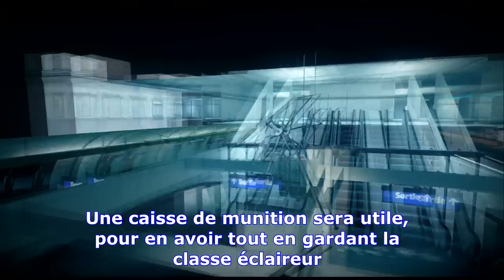[GLITCH] Op. Metro Comment marcher dans le ciel ! BF3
Couteau téléportation: vous devez avoir en main l'arme primaire ou secondaire, ouvrez le menu avec START, ensuite avec un certain timming faites B (pour sortir du menu) puis maintenir RB(touche couteau) si le timming est bon vos armes devraient disparaître.

PS: Je me suis encore fais avoir avec les droits d'auteur, je vous laisse donc apprécier cette horrible musique proposé par youtube.

tags: Battlefield 3 Glitch ps3 fun PC xbox 360 bf3 bf glitch on top glich operation hack metro op. jeux still works video cheat invisibility invisible NEW invincible tuto wallbreach xbl tutoriel tutorial roof after working patched 2015